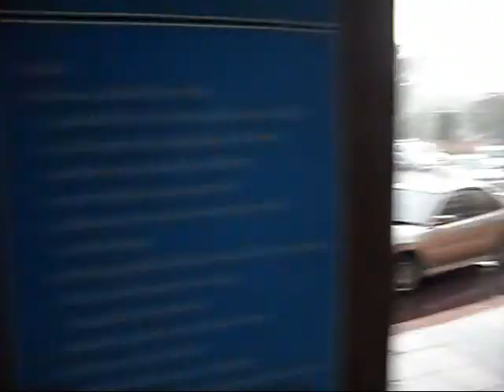Rain cometh to Lertlah School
Yeah, the rain gets pretty bad here.